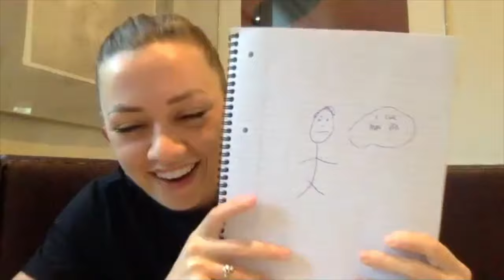ARSENAL'S KATE McCABE x MOTD DRAWING CHALLENGE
We put the artistic tek of Ireland and Gunners baller Katie McCabe to the test in this ace drawing challenge. Keep your eyes peeled for the special guest, too!

Find Match of the Day magazine in supermarkets and newsagents NOW!